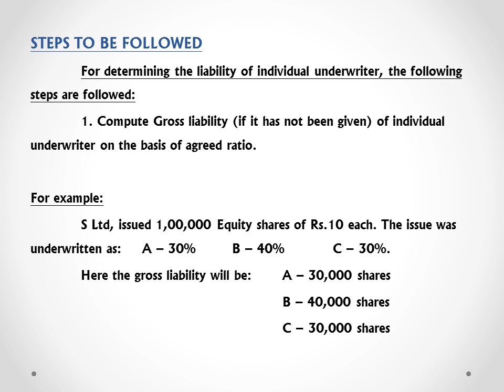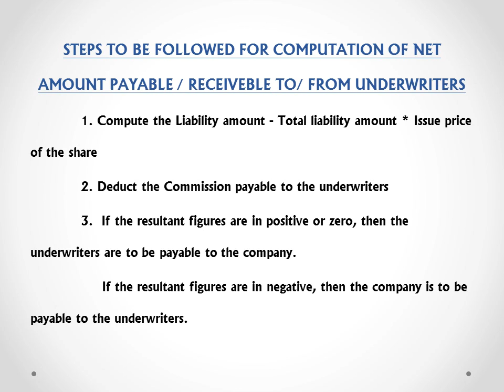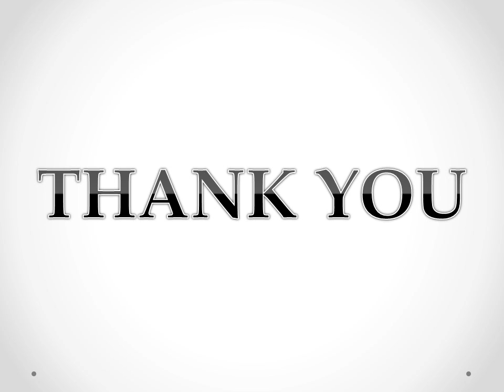UNDER WRITING OF SHARES - EXPLANATION WITH PROBLEMS - IN ENGLISH